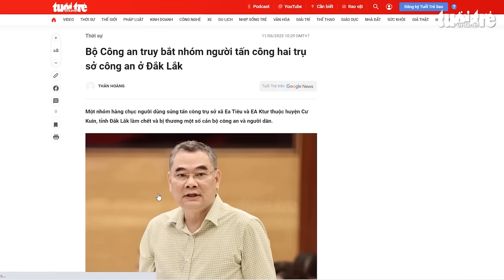Bộ Công an: Truy bắt nhóm người tấn công 2 trụ sở UBND xã tại Đắk Lắk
Sáng 11-6, Trung tướng Tô Ân Xô - người phát ngôn Bộ Công an, cho biết Bộ Công an đã chỉ đạo Công an tỉnh Đắk Lắk, các đơn vị nghiệp vụ triển khai vây bắt nhóm người tấn công trụ sở Công an xã tại Đắk Lắk.